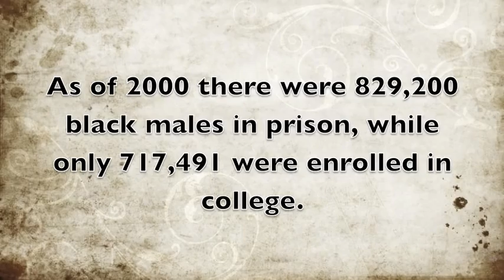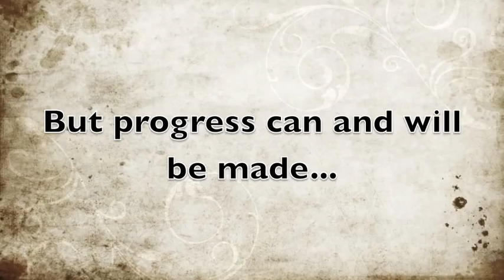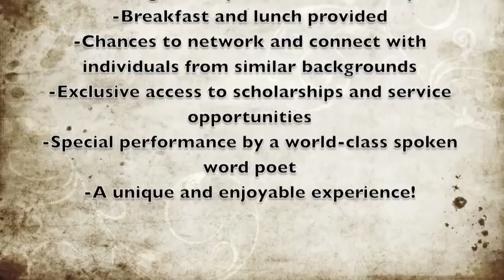Vanguard Promotional Video 2013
Who: College-Bound African American males grades 6-12
When: April 20th, 2013
Where: Bentley Upper School 1000 Upper Happy Valley Road,
Lafayette, CA
Theme: Success and Service